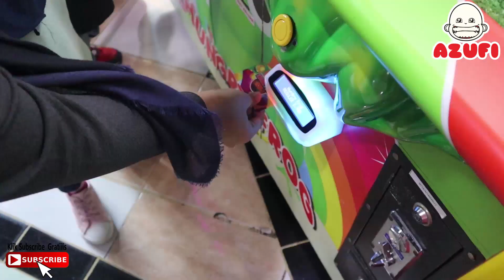Serunya Main Bareng Viona dari Channel Children Play 7 di Playground Asia Plaza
Assalamualaikum sahabat azufi ... azufi kali ini main di playground bersama teman ... namanya viona, nah viona ini punya channel juga loh, nama channel nya children play 7 ... kita bermain beberapa wahana yang ada di playground itu ... permainan di playground nya seru seru sekali ... azufi dan viona pun senang sekali ... mau tau gimana serunya ... yuk tonton videonya sampai selesai teman-teman...